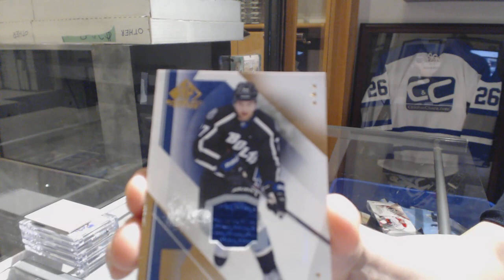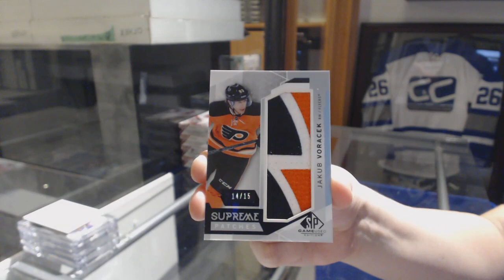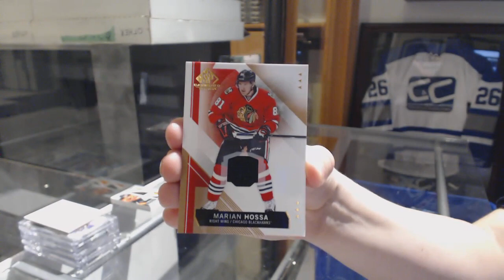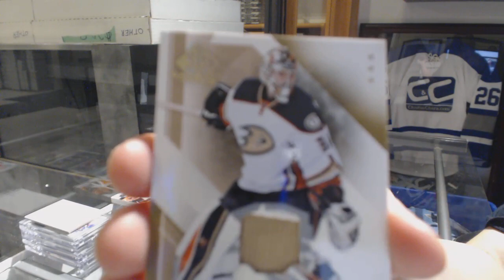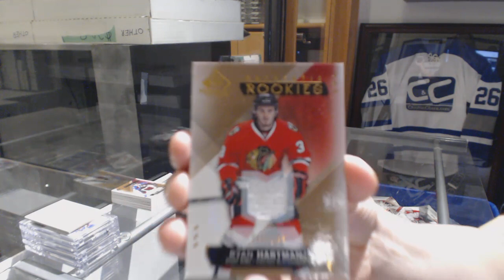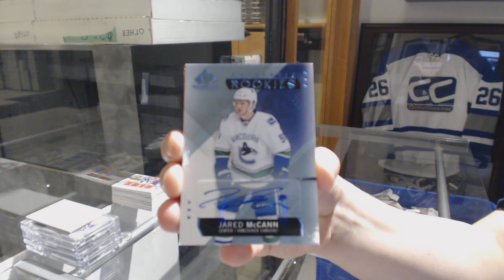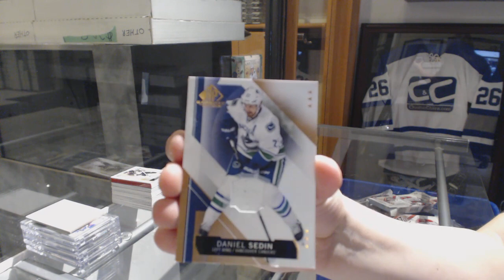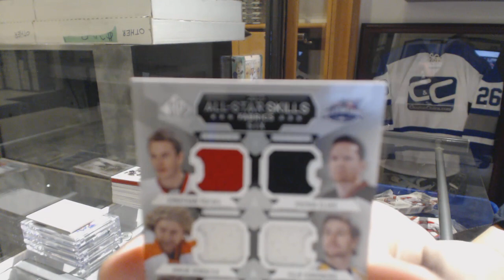15-16 Upper Deck SP Game Used Hockey 5 Box Break - C&C GB #8992